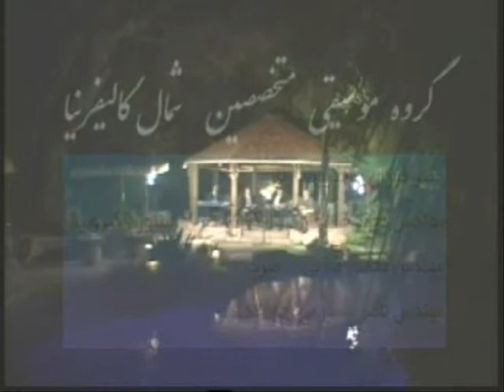مسعود سپند و ناصر صبوری با سارا عباسی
...گفتگوی سارا در استودیو مهرتی وی با دو هنرمند برجسته خراسان مسعود سپند چکامه سرای دلیرایران و ناصر صبوری خواننده خوش صدا و یاد آور خاطرات قدیم ۰
 David ABBASI president de new zoroastriens du Monde
استاد سیاوش اوستا رهبر جهانی نو زرتشتی ها
آثار ایشان را تهیه کنید

Radio  Soleil  de  Perse  AvaIran  Siyavash  AWESTA  mehrtv  Shiva  Morgane  Hasan  Ehssan  David  Avesta  Hassan  Sara  Abbasi  Awesta  MehrTV  Shahre  Farang
  Ali  Amir  Arash  Yaavar ?DAVID ABBASI HASSAN ABBASSI SIAVASH AVESTA AWESTA ZARTOSHT,mir hossein mousavi bahram moshiri goft ali khamenei edam mishavad ya na, forood fooladvand koshte shod, ahmad kasravi aria manesh torab soltanpour farhangi siyavash bashir esmail pour vali koshte shodand reza pahlavi nave reza shah farzand mohammad reza shah madar farah pahlavi diba yasamin amini madar nour iman zarathoustra,
ترانه همدم یار با صدای مهندس ناصر صبوری و تار دکتر فرزان روحپرور و سنتور مهندس مجید خستوان و ضرب محمد رضائی